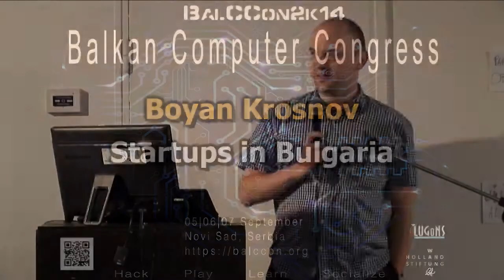BalCCon2k14 - Lightning talks - Boyan Krosnov - Startups in Bulgaria